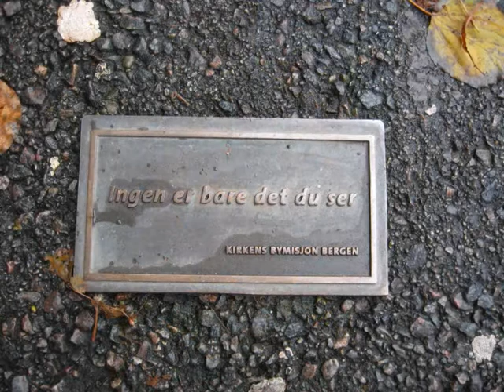Bergen Streetart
Street art in Bergen, Norway